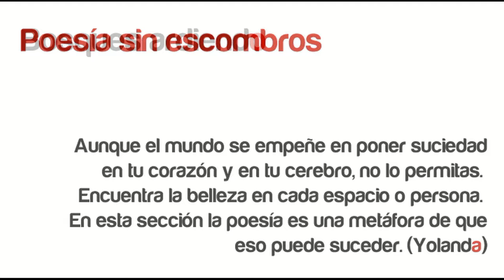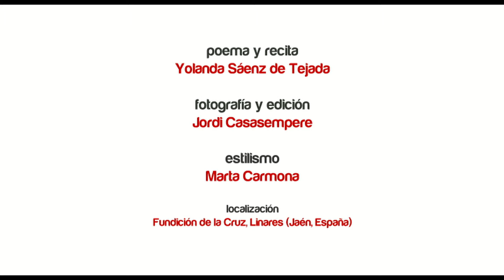201604 Yolanda Sánz deTejada, Poesía Sin Escombros, Bosques ardiendo